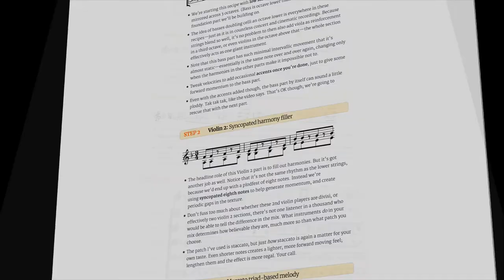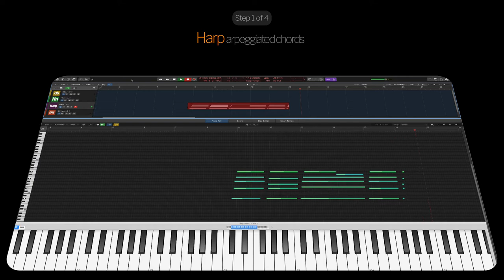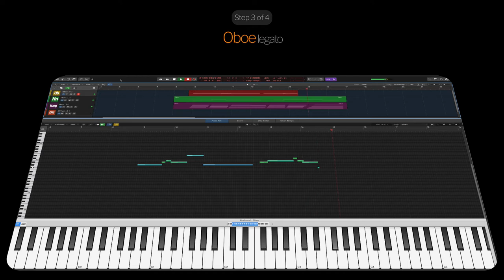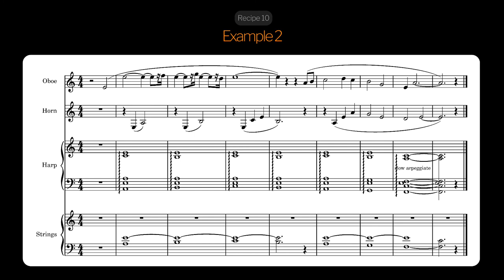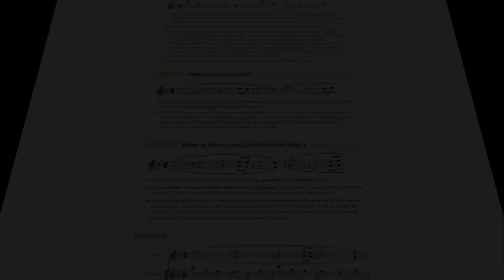OrchestrationRecipes 10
For orchestral DAW composers—follow the recipe, recreate the sound.
Libraries used in this recipe are Spitfire Harp, Cinebrass, Berlin Woodwinds (1st example), VSL Woodwinds (2nd example), Cinematic Studio Strings. Recipes are designed to work though with whatever libraries you happen to have.